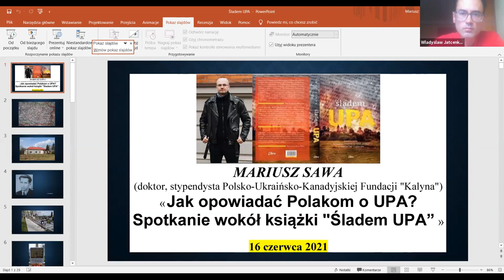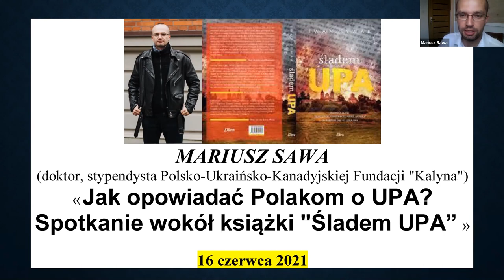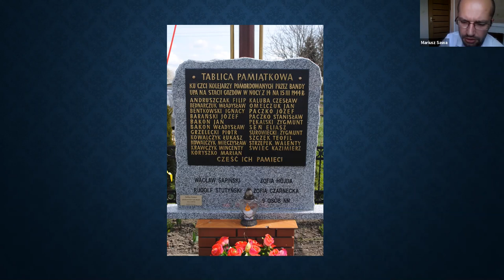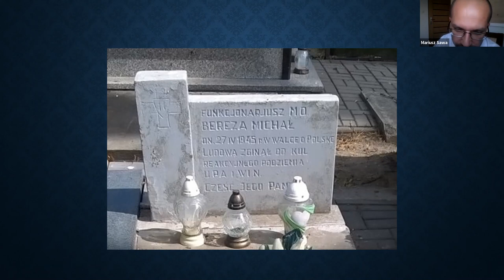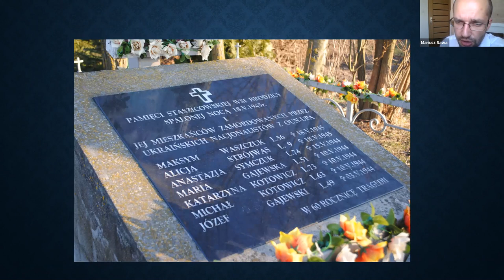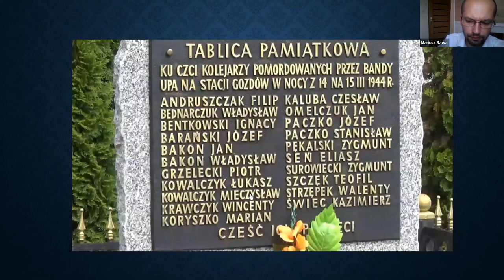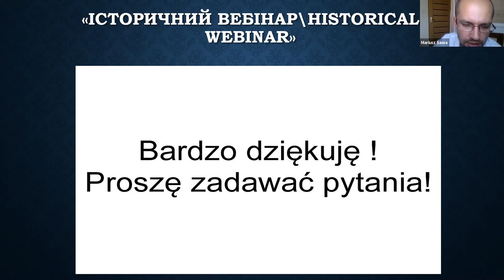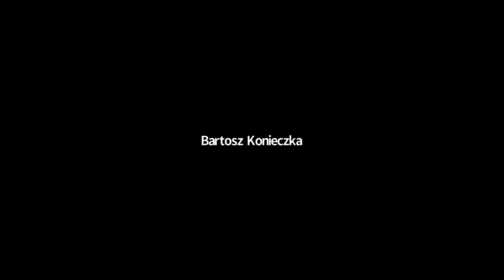"ІВНW" Mariusz Sawa. «Jak opowiadać Polakom o UPA? Spotkanie wokół książki "Śladem UPA"»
"Історичний вебінар\Historical webinar" prezentuje wyklad doktora Mariusza Sawy. Badacz na podstawie przetłumaczonej, zredagowanej i wydanej przez niego kroniki jednostki UPA „Wilki”, rekonstruuje i analizuje działalność tej formacji w powiecie Hrubieszowskim na Lubelszczyźnie. Nagranie wybinarium obdylo sie 16 czerwca 2021 r. W dyskusje, po wygloszeniu referatu, brali udział Prof. Igor Hałagida,  Prof. Leonid Zaszkilniak,  dr Mariusz Zajączkowski.